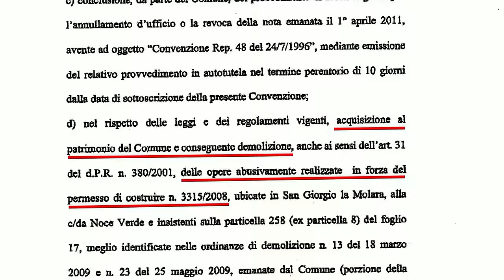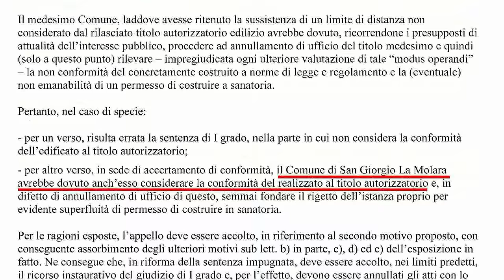La casa portata via dal vento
Il vento di San Giorgio La Molara è forte, ma che potesse portar via una casa nessuno se lo sarebbe aspettato...